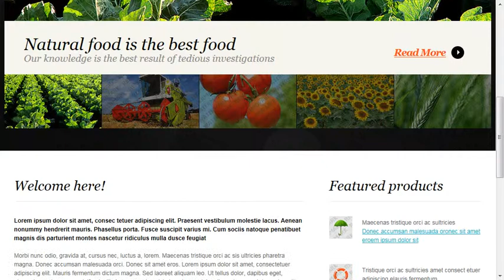Agriculture Website Template